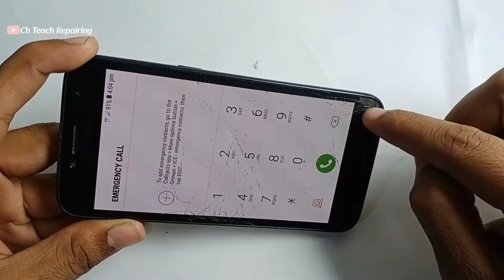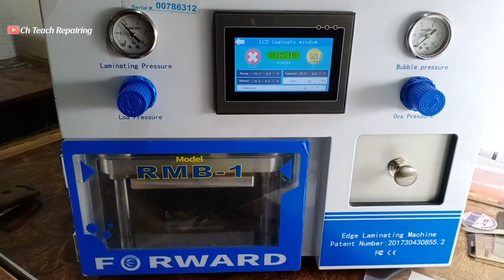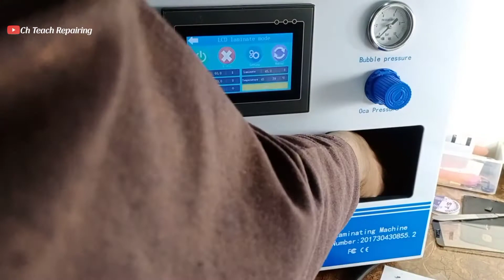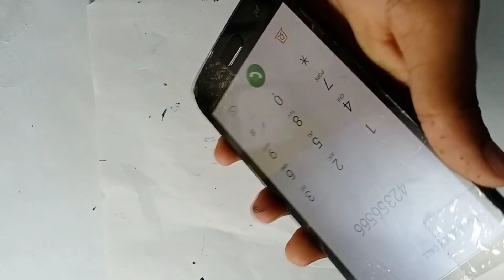Samsung J250 Grand prime pro glass change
Please Note: ch tech Repairing assumes no liability for your phone damage as a result of any of the information contained in this video.